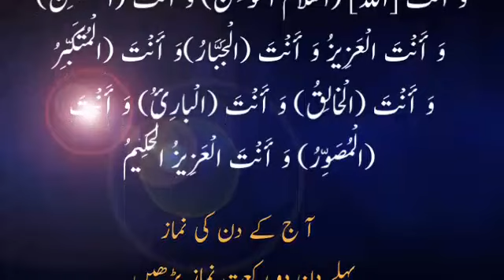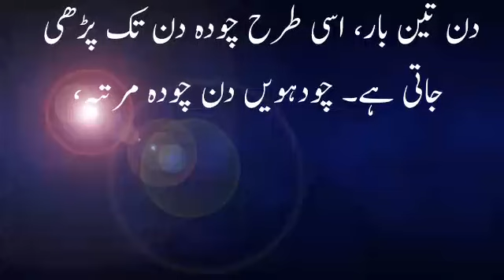1 To 14 Jamadi Ul Awal Hajat Rawai Amal l Surah al Waqiah ka Khatam l Dua Qubool Na Hony Ki 4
1 To 14 Jamadi Ul Awal Hajat Rawai Amal  L 1 Jamadi Ul Awwal  k amal l Surah al Waqiah ka Khatam l  ختم سورہ الواقعہ برائے کاروبار و رزق l Dua Qubool Na Hony Ki 4 Wujuhaat | wazifa l hajat ka wazifa